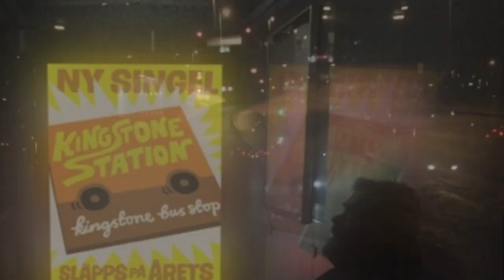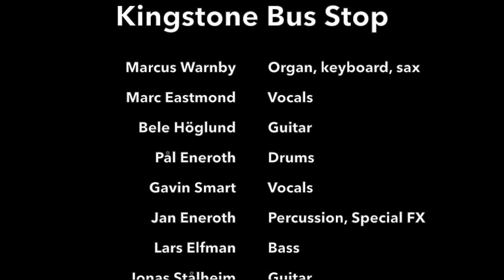Kingstone Station - Official music video by Kingstone Bus Stop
Swedish winters are cold and dark, very dark. On the darkest night of 2012 eight men were waiting for the bus in Gothenburg city. By chance they started talking and found themselves sharing a common love for reggae, ska, rocksteady and soul music. As a way to mentally teleport themselves away from their frost bitten surroundings, they decided to form a band and mix all of their different influences into one spicy musical cocktail. They named the band after the bus stop where they first met (Kungssten) and set out on a crusade to rescue northern souls in need of good vibes and x-amount of niceness. Today Kingstone Bus Stop is a band famous for their great live shows and contagious positive energy. After years of touring they finally found the time to go into the studio and record their debut. Now they can invite the whole world to get on the bus and crank it up!

The band members are: King Honey Bele, Genius, Clitt Eastwood, Brown-I, The Scientist, Sir Fockalot, Bassman Elfman and Iron man. Or as their parents would call them:
Bele Höglund (guitar), Marcus Warnby (saxophone & keyboards), Marc Eastmond and Gavin Smart (vocals), Jan Eneroth (percussion & FX), Pål Eneroth (drums), Lars Elfman (bass) and Jonas Stålheim (guitar). The members come from Sweden, London, Jamaica and Barbados and although they share a background of reggae, ska and rocksteady, they have also played in prominent Swedish funk-, jazz- and indie bands. "Kingstone Station" was recorded in Gothenburg and mixed by musical heavyweightDavid Kirchhof from Rough Lynx. Mastered by international hitmaker Robin Lynch, producer in Macho Psycho and former guitar player in Cane N Able.